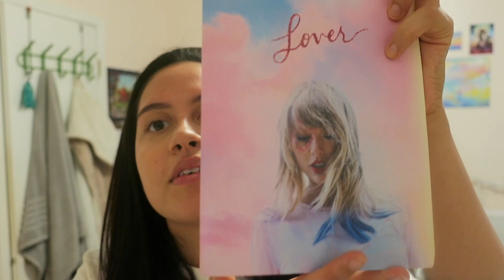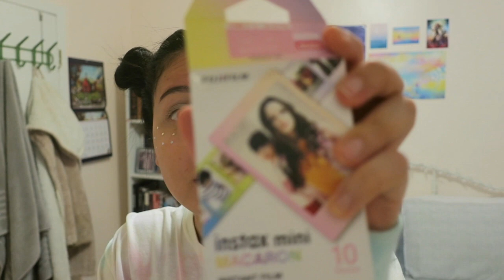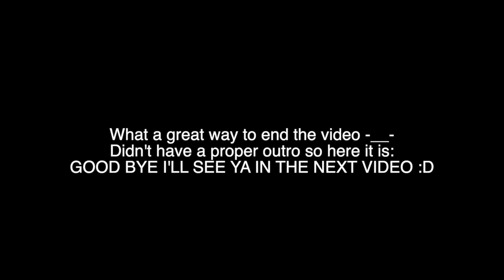MAC glitter eye looks: 💖 & ⭐️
still finding glitter all over my room.